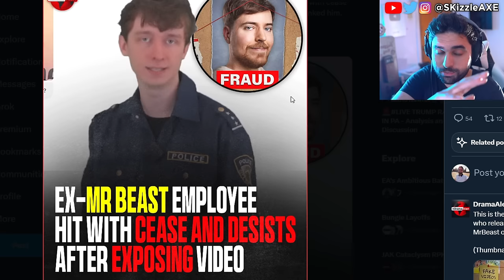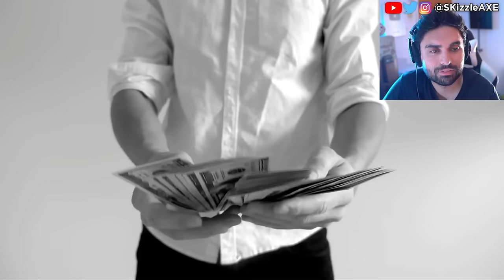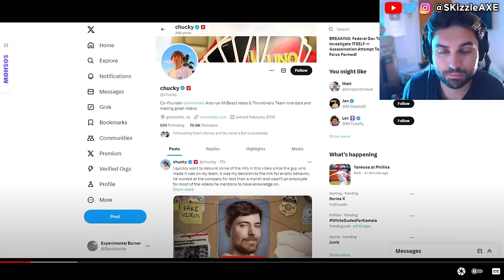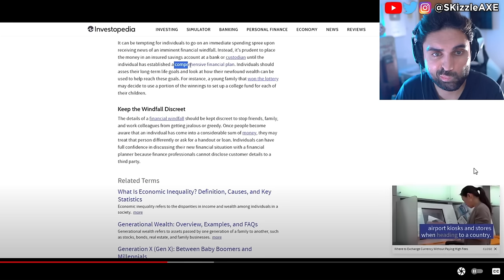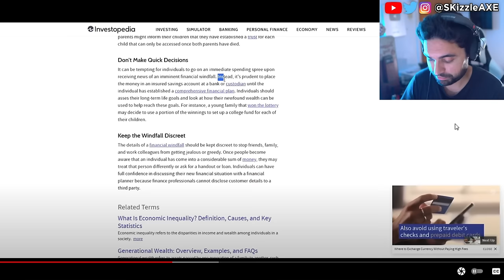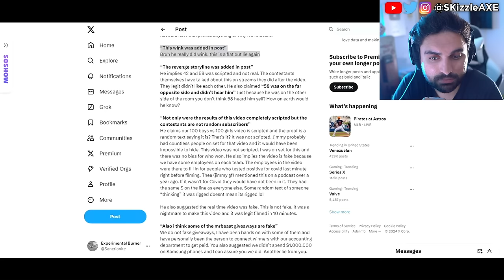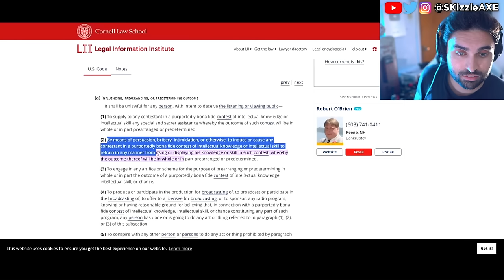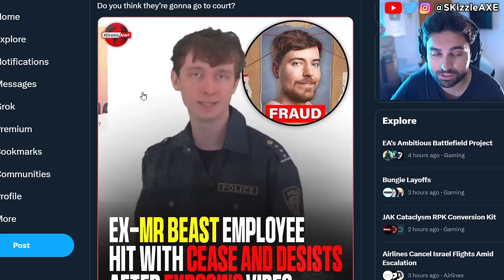RiP this is just Extremely SAD... 😵 - MrBeast & Kris, Sneako vs WOKE Moist Cr1tikal, DrDisrespect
Today we got MrBeast getting caught. I Worked For MrBeast, He's A Fraud. We had Nickmercs, Sneako vs Moistcritical aka penguinz0 talk. MrBeast responds to Kris Tyson because Kris Tyson Got Caught MESSAGING A Minor. YouTube's Biggest Creep: Kris Tyson from Mr Beast is in trouble. Recently Chris Tryson responded to Nickmercs, TimTheTatMan and DrDisrespect messaging a minor controversy.

0:00 MrBeast on ex employee
3:04 video